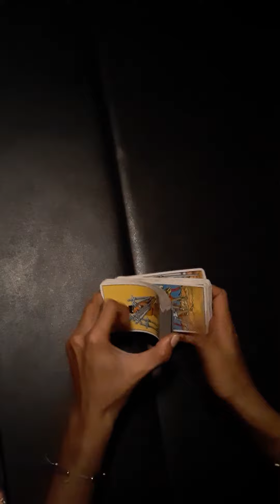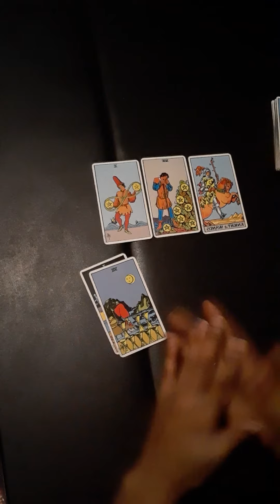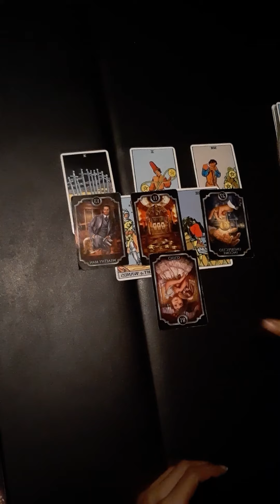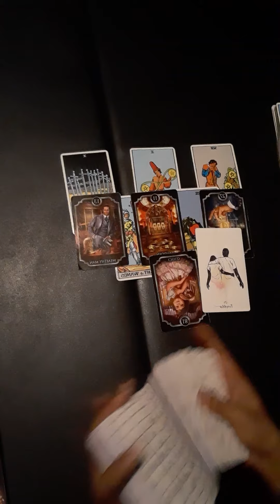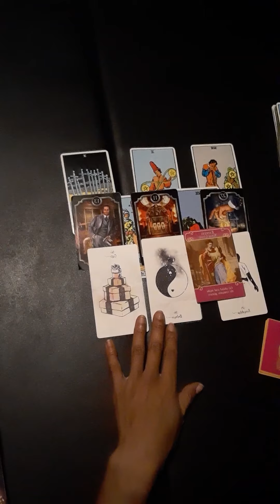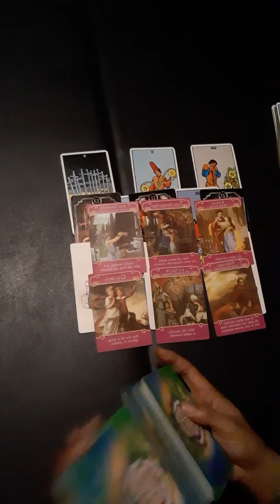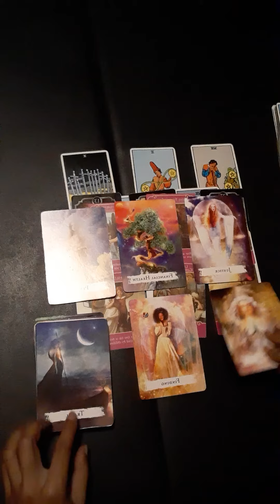Cancer general reading